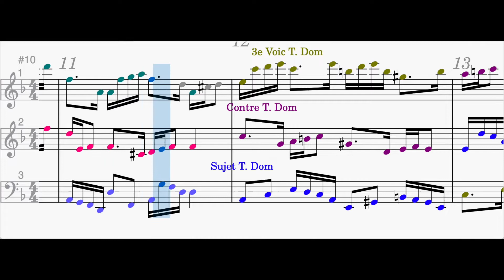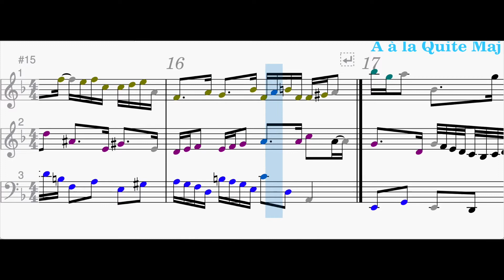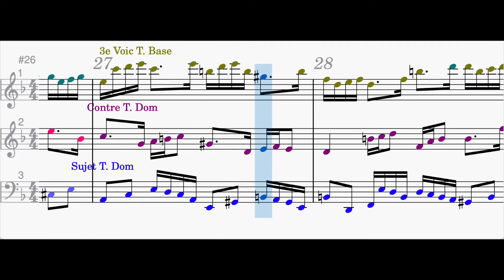20 22 07 24 MG Fugue en Ré Min 724 01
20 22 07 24 MG Fugue en Ré Min 724 01
Musescore : Piano